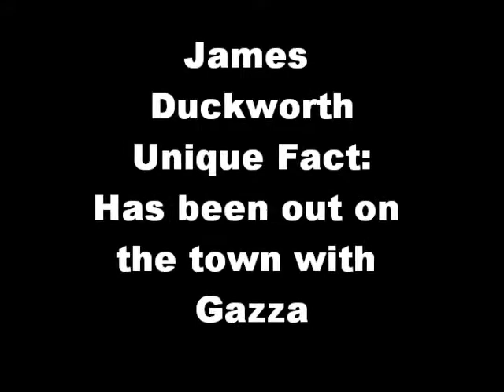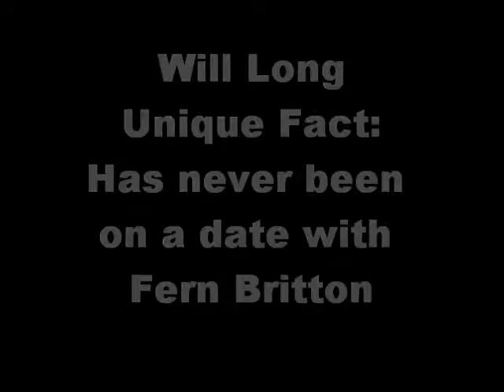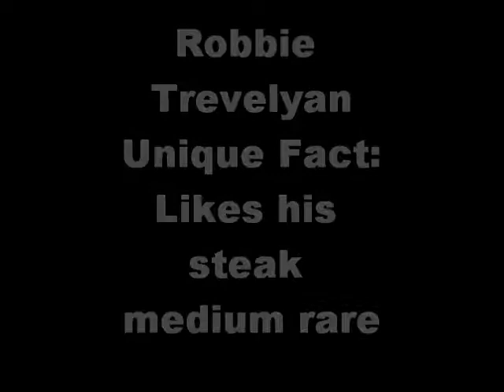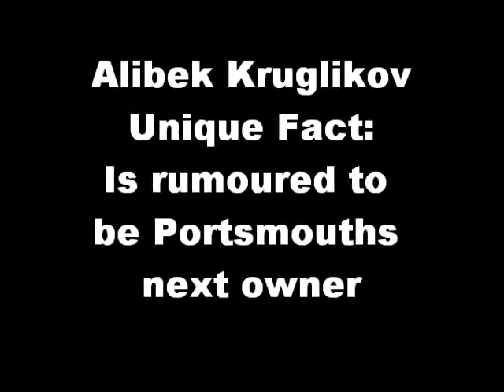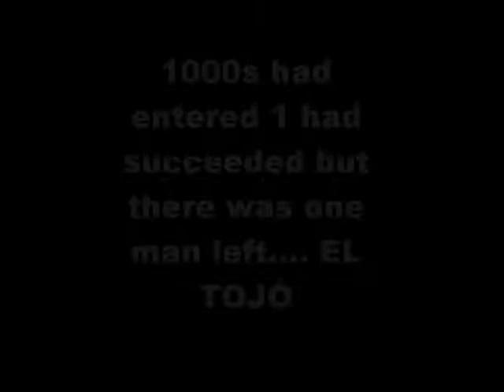Dauntsey's crossbar challenge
Crossbar challenge